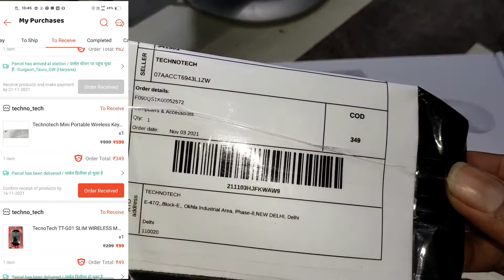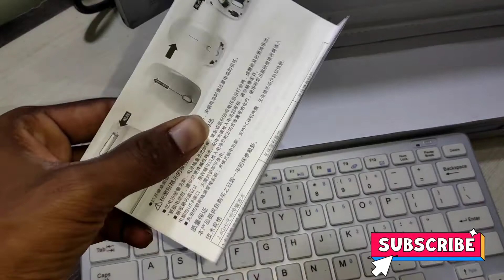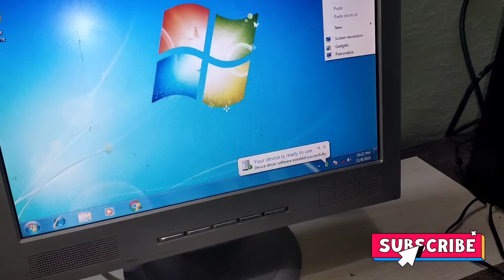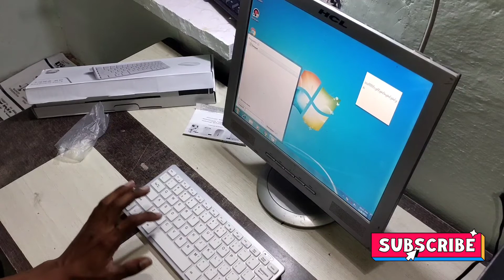wireless keyboard and mouse under 1000 ,best wireless keyboard in low price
agar aap rojana esi tarah ke interesting video dekhna chahte Hain to is channel ko subscribe jarur Kare aur aur uske pass Wali bell icon ko bhi daba de taki aapko new video ke bhi notification mil sake

topic cover and tags:-